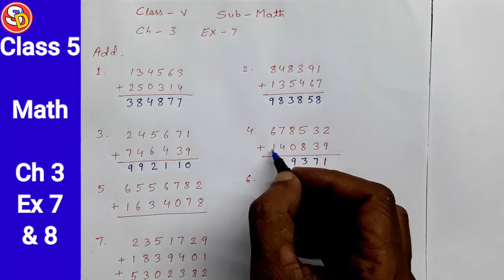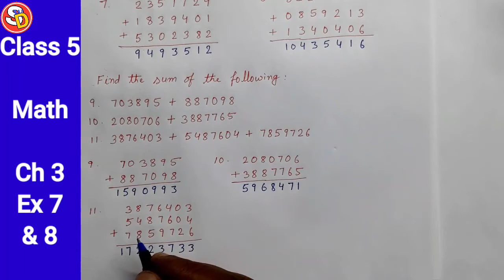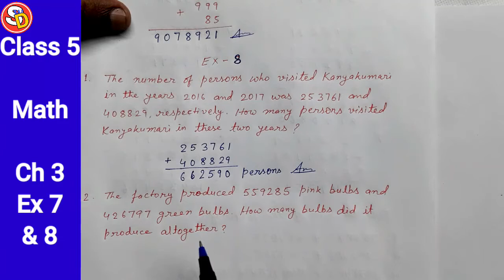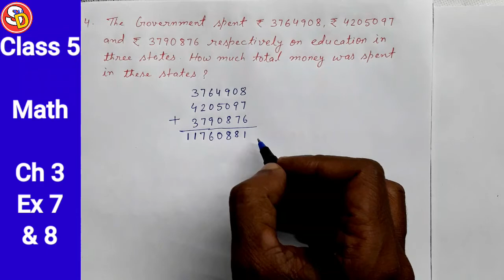Ex 7 & 8 Ch 3 Math Class 5 Complete Solution Sarswati Shishu Vidya Mandir सरस्वती शिशु विद्या मंदिर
नमस्कार
बच्चों इस विडियो में Ex 7 & 8 का Complete Solution दिया हुआ है। आप सभी इस विडियो को ध्यान पूर्वक देखकर समझें और इसे बनायें।